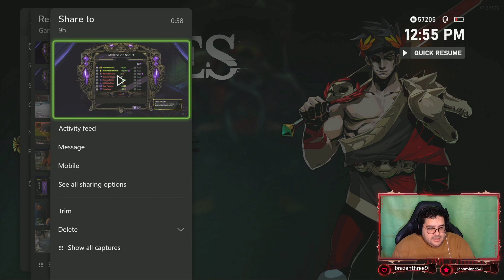Hades EP07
Close to the surface again! We meet a new ally! So close once again!